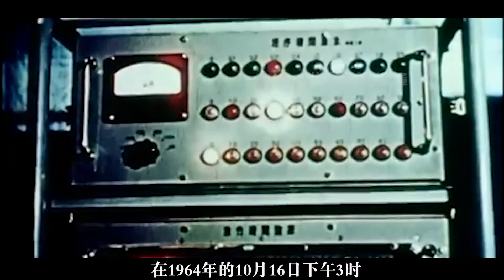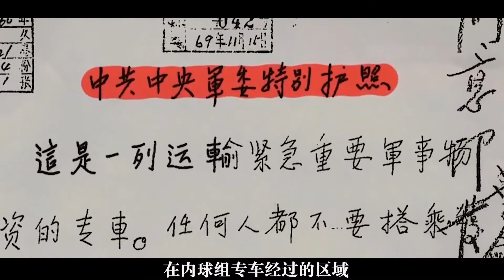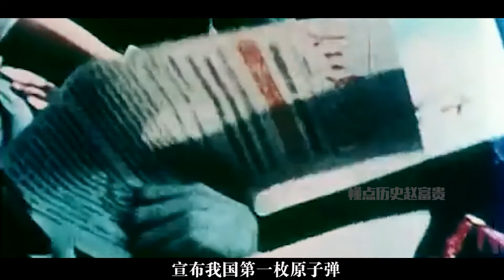中国首枚原子弹爆炸，解放军出动三万多人守卫，5步一哨10步一岗